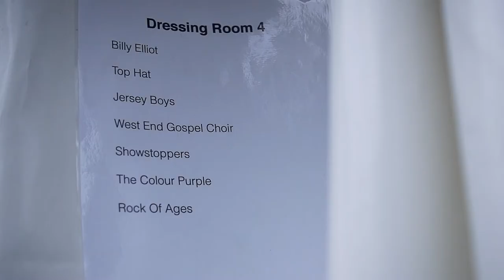Leon Lopez - 'The Color Purple' - London Vlog "West End Live 2013"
Here is a little behind the scenes clip of myself and the cast of 'The Color Purple' as we prepare to perform @ West End Live 2013, 2 weeks before our show even opens!

This is one of the craziest and mot talented casts I've ever been a part of. Loving every minute of this one!